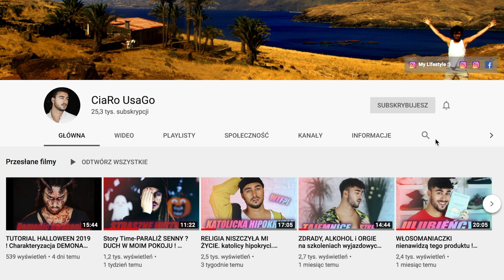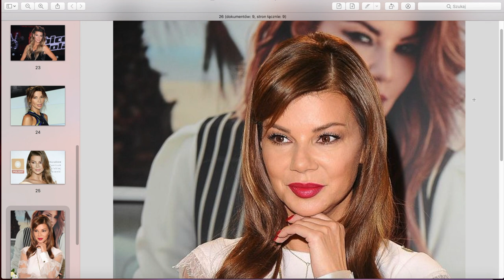EWOLUCJA FRYZUR Edyty Górniak ✂ CiaRo UsaGo :D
SPRZĘT

CANON 800D
CANON PowerShot G7 X Mark II
CANON 100D

OBIEKTYWY

MIKROFONY

Zalman ZM-MIC1